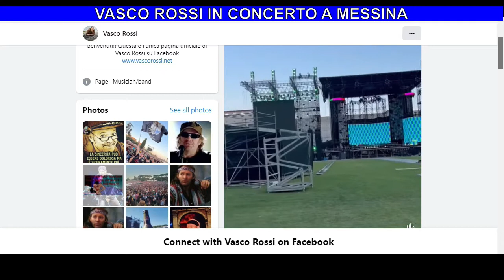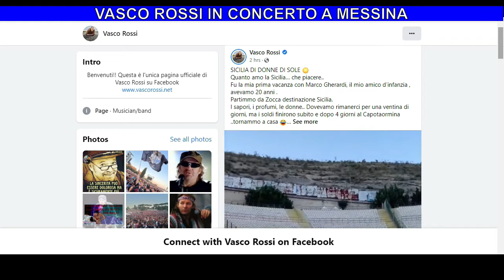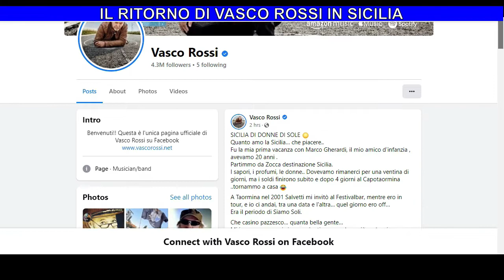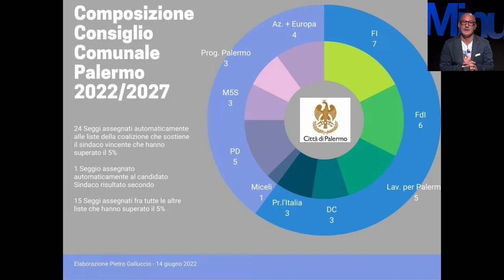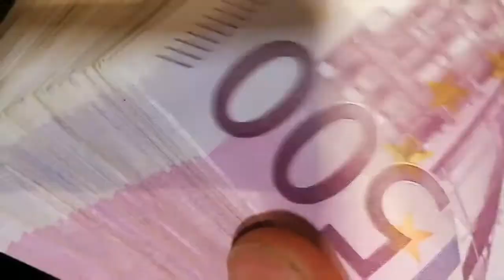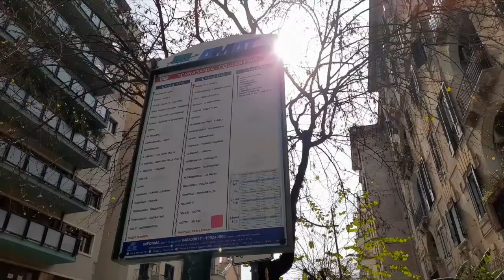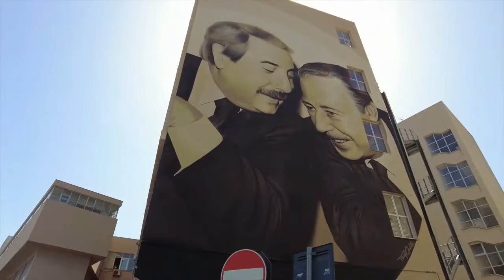La Palermo di Roberto Lagalla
Ospiti prima parte: Francesco Cascio, Carmelo Miceli, Nuccia Albano, Giulio Tantillo e Ugo Forello.
Prima parte - Casa Minutella 68^Puntata